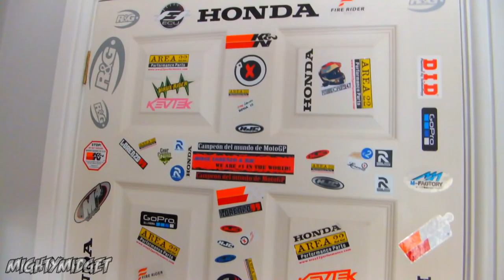LETS HAVE A CHAT